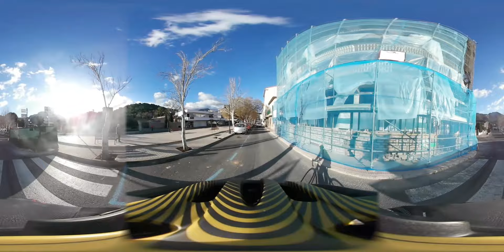Subida bici Can Bleda 17 03 18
Un recuerdo de cuando tuvimos una avería en una de las bicicletas.